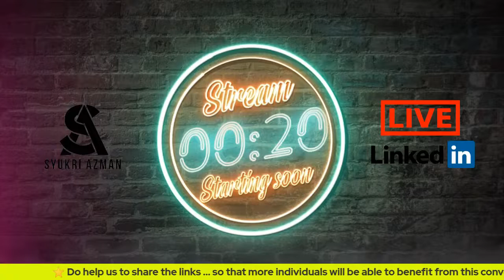WhatDoYouDo - A Day As A Career Coach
We will be having Mei Phing Lim - Founder of Got A Phing, Professional Career Coach, LinkedIn Profile Branding Coach & International Speaker

Join us as we find out more about this career/journey.

More Details:
👉🏻12th March 2021, Friday
👉🏻8:30 PM (GMT +8)

💡 "𝐒𝐎, 𝐖𝐇𝐀𝐓 𝐃𝐎 𝐘𝐎𝐔 𝐃𝐎?" - A common question asked when you meet someone new. Especially during networking events or even during catch-up sessions with new friends right?

WhatDoYouDo Series is not your typical podcast / LIVE show. We will be getting hashtag#professionals to share about the myth/truth of their profession/industry in the hope to give inspiration to new ones & motivation to the existing ones.

WhatDoYouDo Series aims to create bigger awareness for different types of careers/professions available out there.